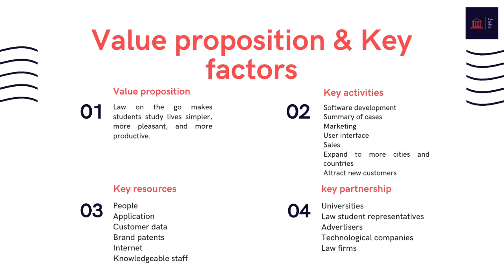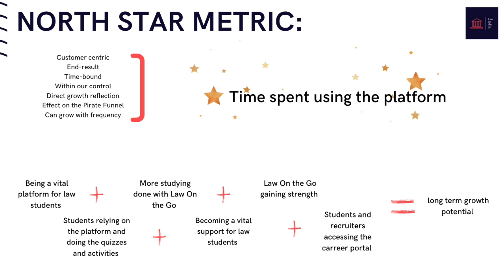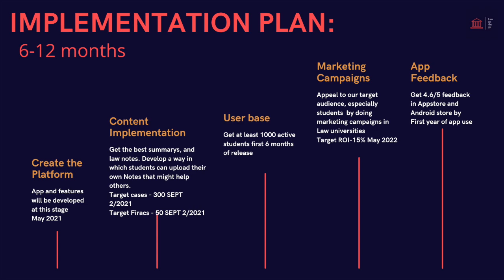LOTG 2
This video is about LOTG 2